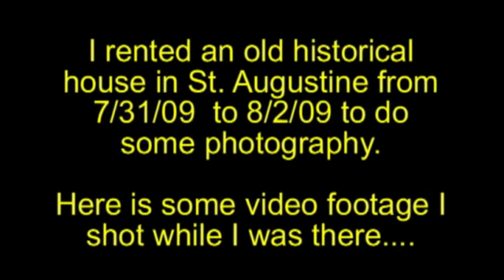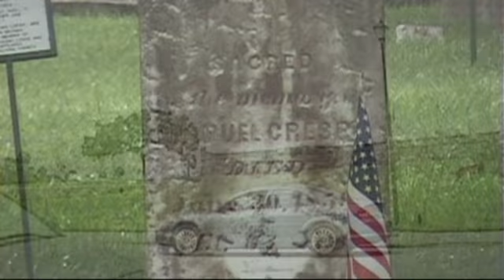St Augustine Part 1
This is video footage I took at St. Augustine, Florida.  I am 2.5 hours South of it, so I visit when I can and I usually stay 2-3 nights.  I happened to find this house for rent online and the owner was quite nice, considering her mother had just passed away 3 hours before my arrival and 2 days ago, her ex-husband shot himself and also passed away.  I certainly would not want to deal with all that.  But...I made sure the house was in PERFECT condition upon my departure and there was no clean-up for her when I left.